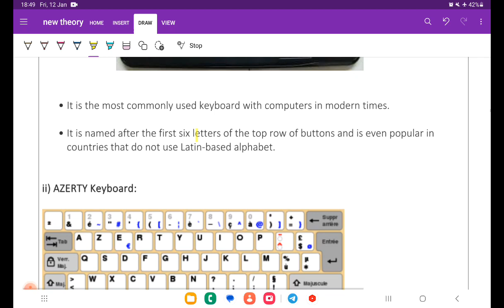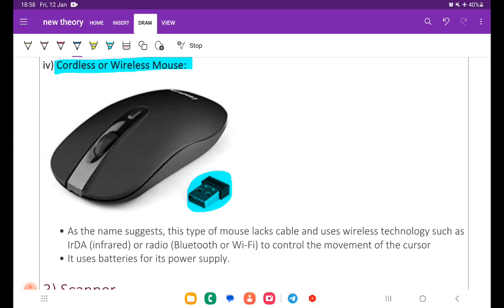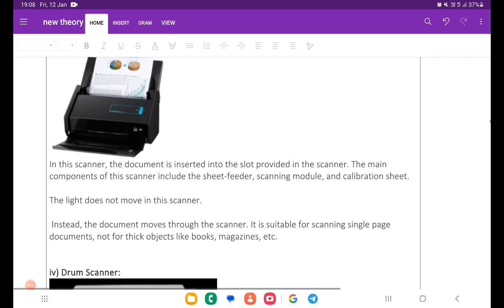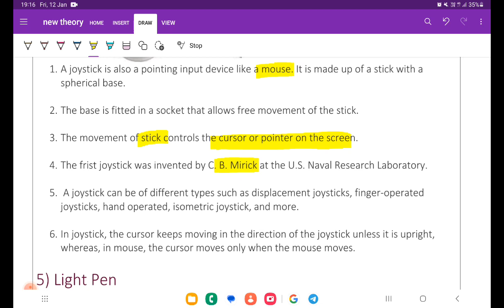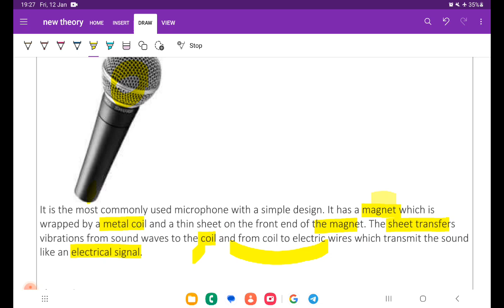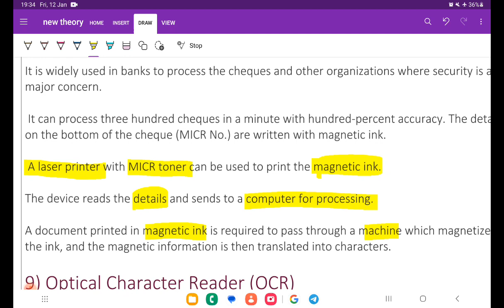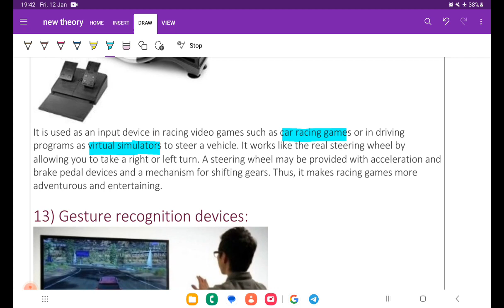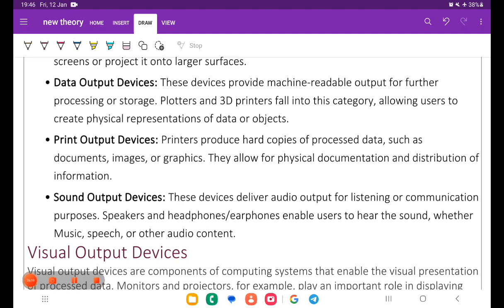computer fundamentals -INPUT DEVICES -BPSC STET and TRE